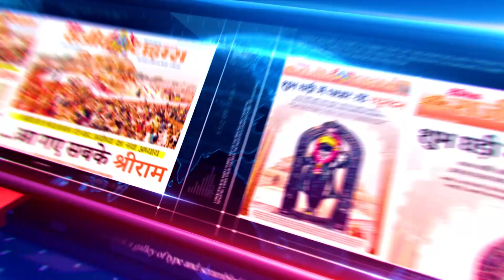Indore में फिटजी कोचिंग के सेंटरों के खिलाफ शिकायत | कोचिंग क्लास ने अचानक बंद किये अपने सेंटर